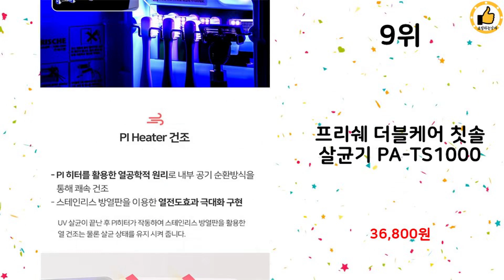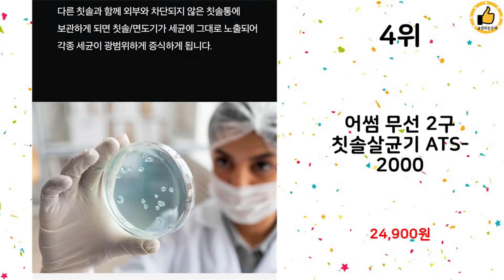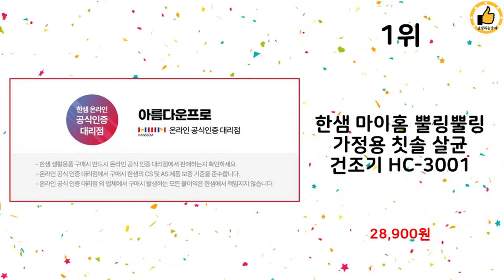2024년 하반기 쇼핑남이 추천하는 칫솔살균기 TOP 10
2024년 하반기 쇼핑남이 추천하는 칫솔살균기 TOP 10을 소개해드립니다.

10위 : 크리썸 AI 스마트 케어 칫솔 살균기 CRE-A001

9위 : 프리쉐 더블케어 칫솔 살균기 PA-TS1000

8위 : 프리쉐 UV LED 휴대용 칫솔살균기 PA-TS700

7위 : 유토렉스 가정용 칫솔 살균기 UTC-56AW

6위 : 오투케어 헤드형 칫솔살균기 BS-3100S

4위 : 어썸 무선 2구 칫솔살균기 ATS-2000

2위 : 닥터크리너 헤어라인 칫솔살균기 BIO-1100 PTC

1위 : 한샘 마이홈 뿔링뿔링 가정용 칫솔 살균 건조기 HC-3001

 감사합니다